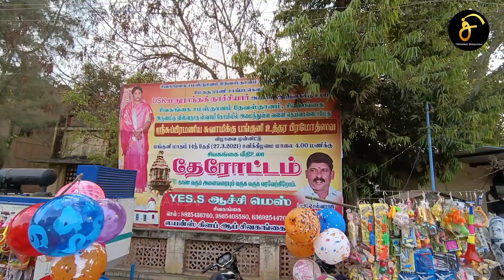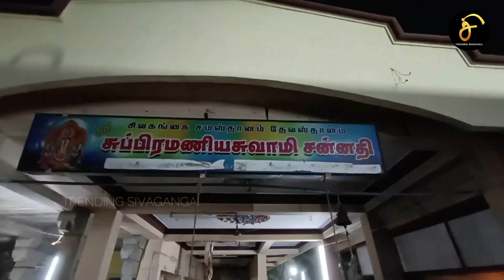சிவகங்கை தேர் திருவிழா 2021 | Trending Sivagangai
சிவகங்கை சமஸ்தானம் தேவஸ்தானம் அருள்மிகு விஸ்வநாத கோவிலில் அமைந்துள்ள அருள்மிகு ஸ்ரீ சுப்ரமணிய சுவாமிக்கு பங்குனி உத்திர பிரமோத்வதை  முன்னிட்டு 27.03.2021 சனிக்கிழமை அன்று நடைபெற்ற தேர் திருவிழா உங்களின் பார்வைக்கு ...

களத்தில் @TrendingSivagangai